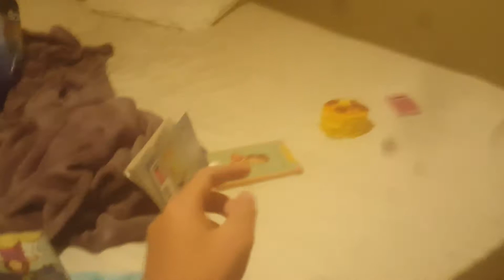Water Field (2008) Tuck and Jake Scene